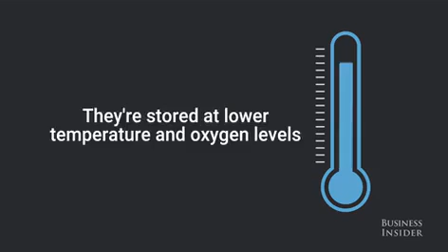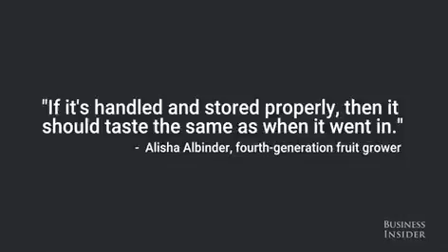Táo trong siêu thị như thế nào sau 10 tháng bảo quản Ngôi sao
Táo ở siêu thị và những điều bạn chưa biết.